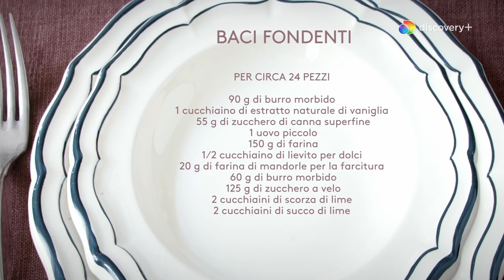BACI FONDENTI: I BISCOTTI CHE TI STUPIRANNO | Le ricette di Csaba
Perfetti da portare in dono, profumano di vaniglia e di mandorla. Non lascarti confondere dal nome: niente cioccolato, ma scalda il cuore proprio come farebbe un bacio! Segui la ricetta di Csaba, passo dopo passo.

GUARDA LA NUOVA SERIE DI CSABA SUI PANIFICATI "The Modern Baker" qui